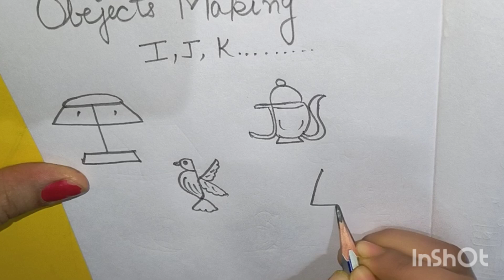Omg 😟😳 I J K L.....kids //drawing tutorial for kids